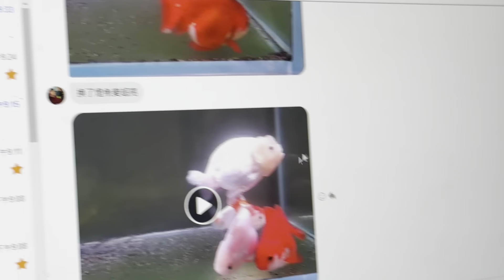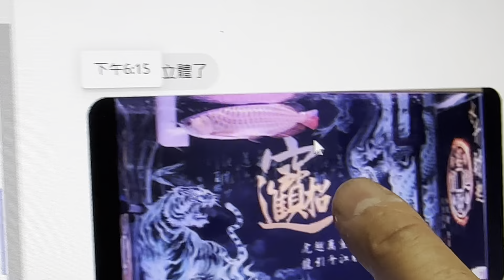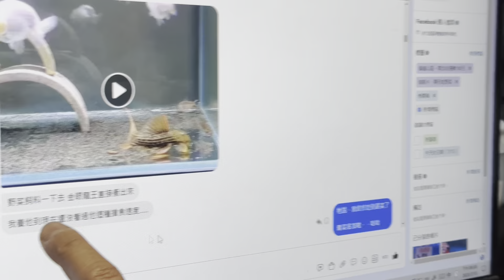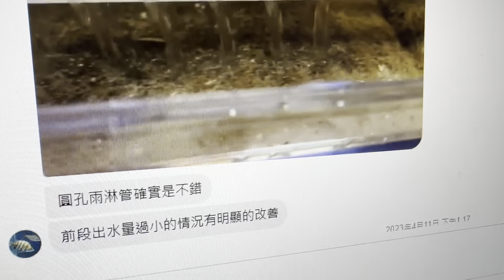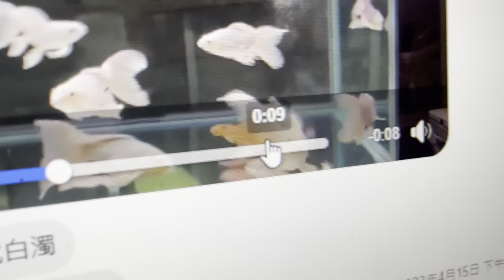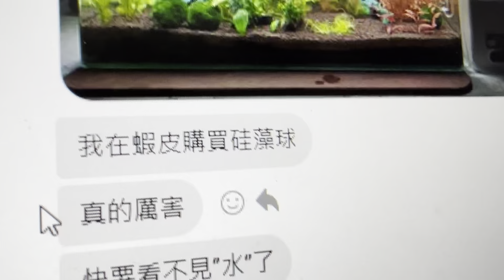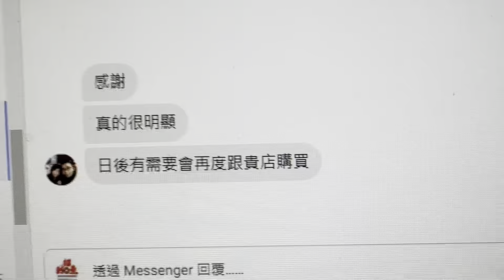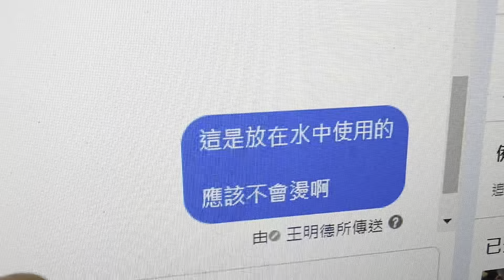感謝粉絲回傳見證～繼續開發好商品